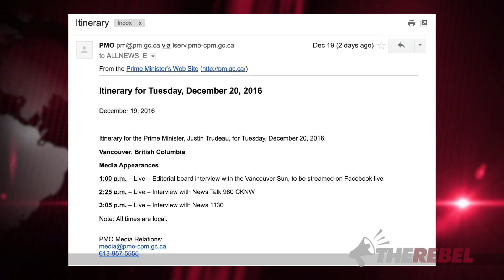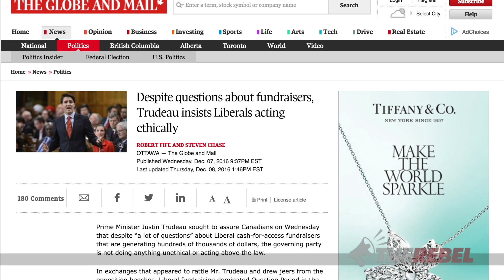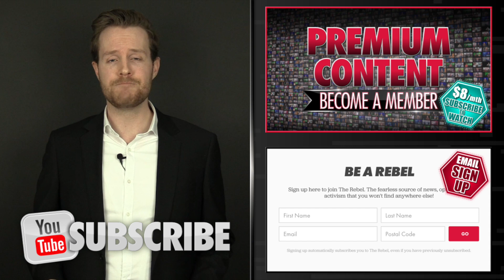Trudeau in Vancouver: Tough media questions, globalist answers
Christopher Wilson reviews Justin Trudeau's first interview with media in Vancouver since approving the TransMountain pipeline.